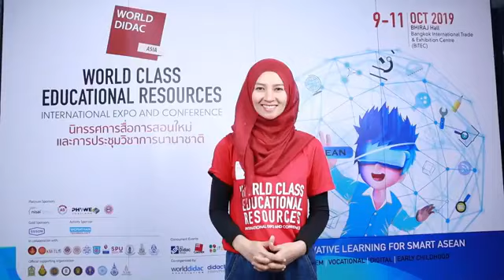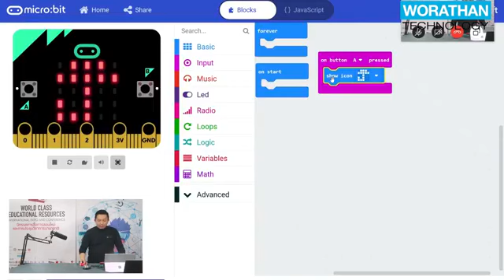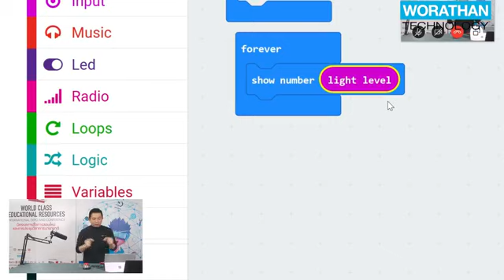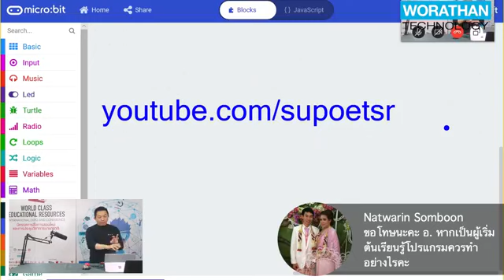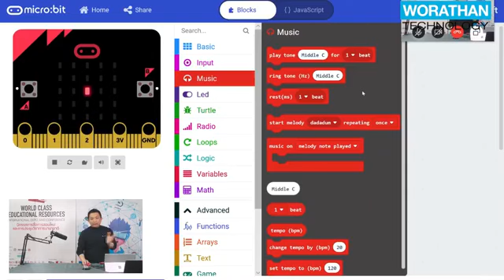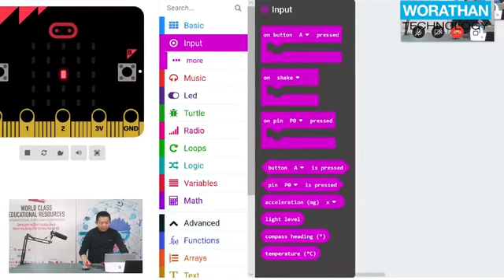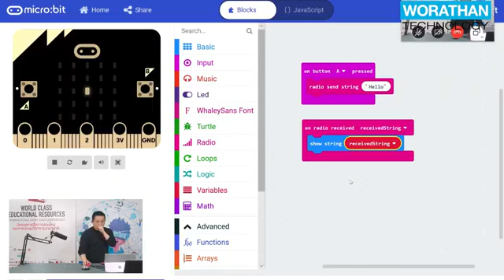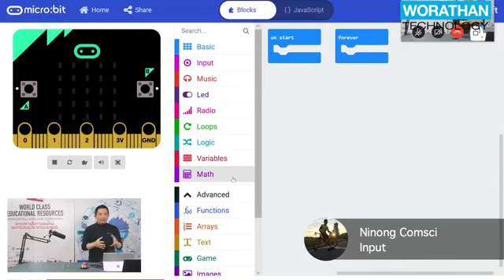บันทึกการ Live สด วิทยาการคำนวณด้วย Microsoft MakeCode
Live สด วิทยาการคำนวณด้วย MakeCode จัดโดยทีมงาน WorldDiDAC